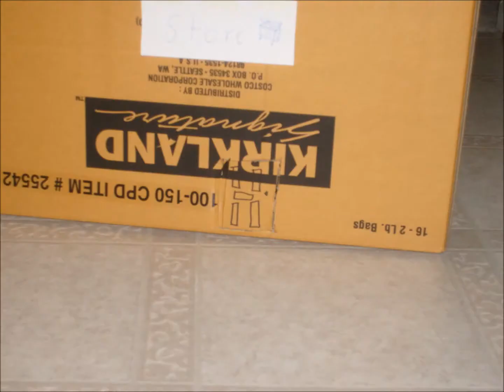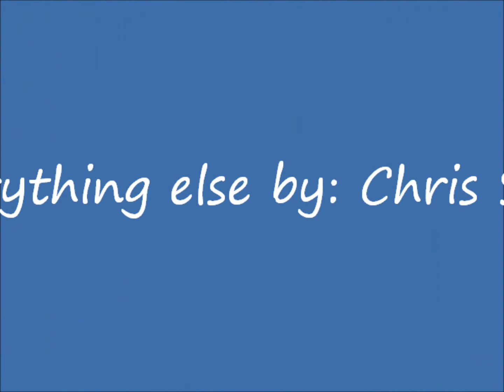Hamster Story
OH GOD NO JUST LEAVE NOW GET OUT OF HERE CLICK ON A RELATED VIDEO OR SOMETHING JUST SAVE YOURSELF FROM THE MENTAL TRAUMA